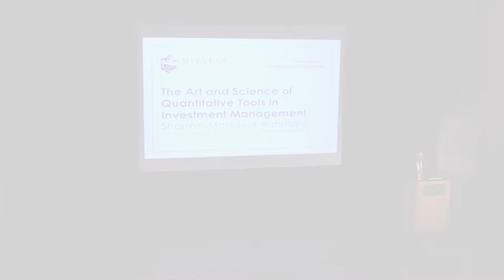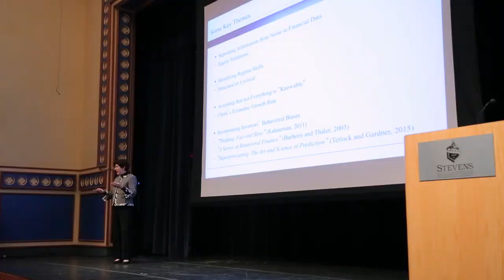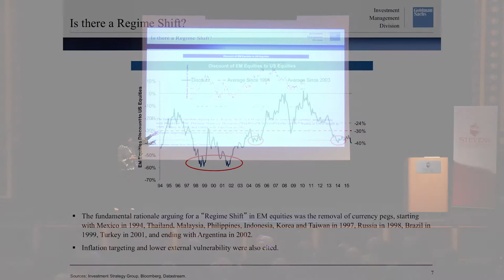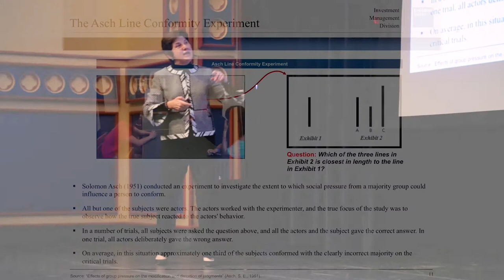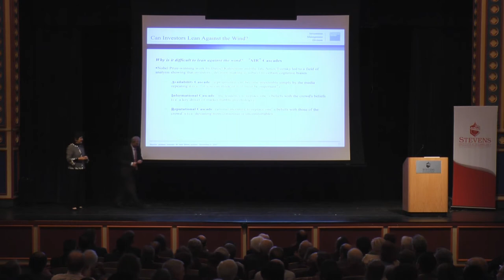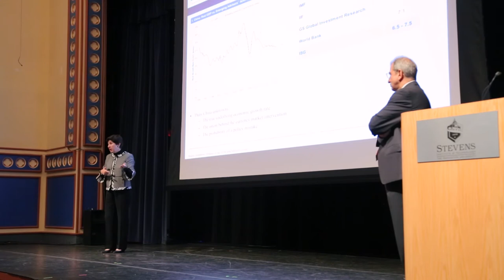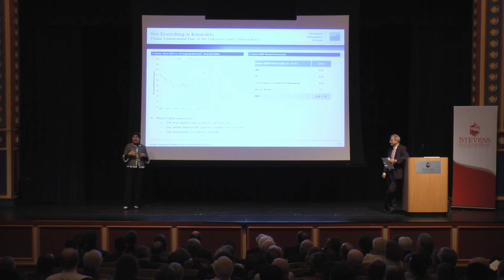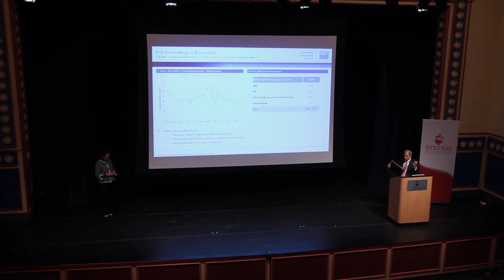Stevens Institute of Technology: Sharmin Mossavar-Rahmani at the PDLS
The latest speaker in the Stevens President's Distinguished Lecture Series is Sharmin Mossavar-Rahmani , Chief Investment Officer of
the Private Wealth Management Group at Goldman Sachs.  Topics include managing the potential hazards of both client and institutional biases, consideration of what is and isn't knowable,  and the new expectations and behavior of millennials.